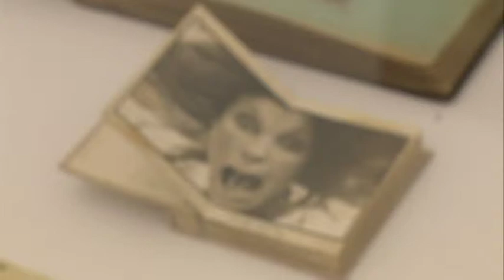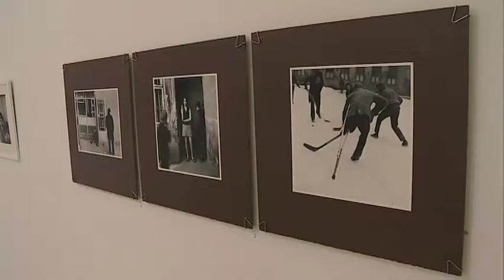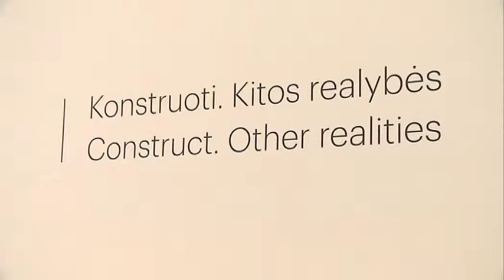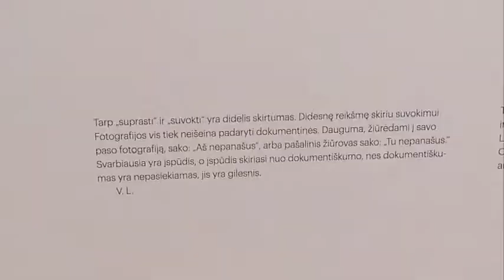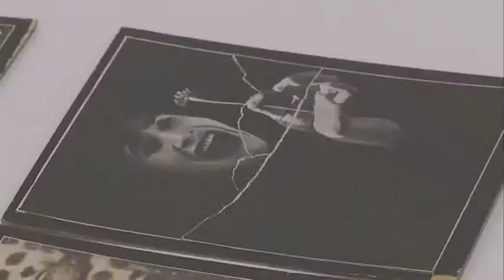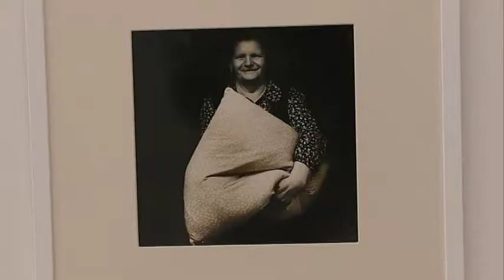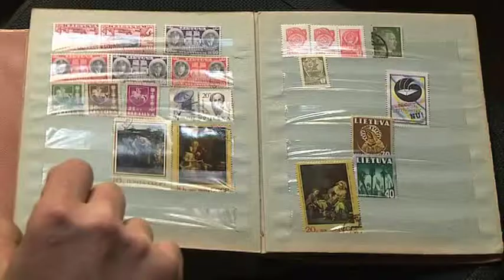Karolio Bakūno patefonas "Reed precision"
Bakalauro baigiamasis darbas. Patefono "Reed precision" dizainas. Autorius Karolis Bakūnas. Darbo vadovas Juozas Brundza. Sukūrimo metai 2013.
Ištrauka iš LRT laidos "Durys atsidaro"